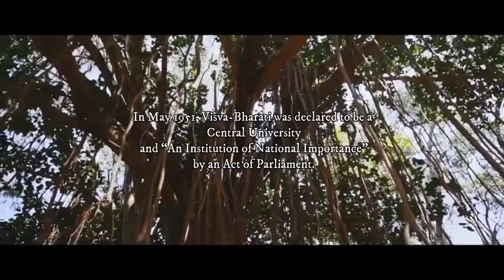A Centenary trailer of Visva-bharati : SHANTINIKETAN 2021